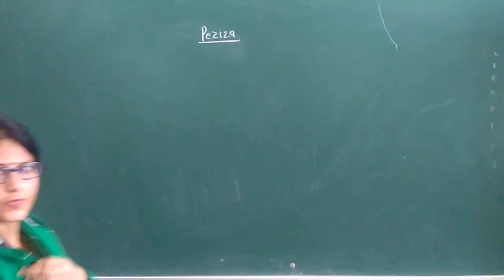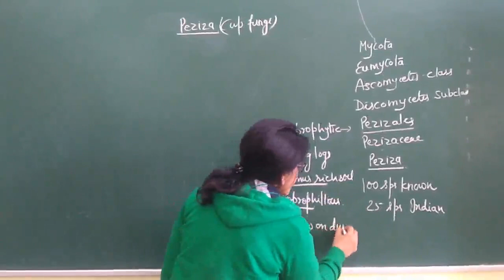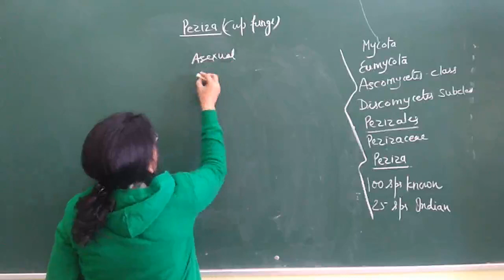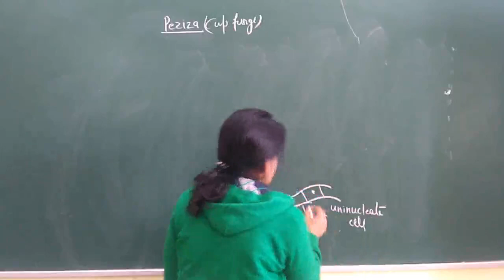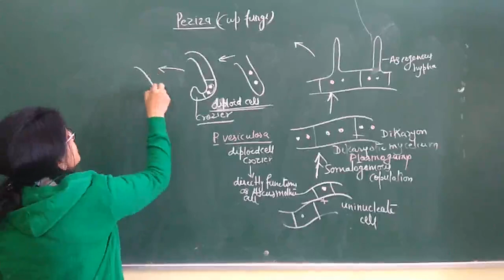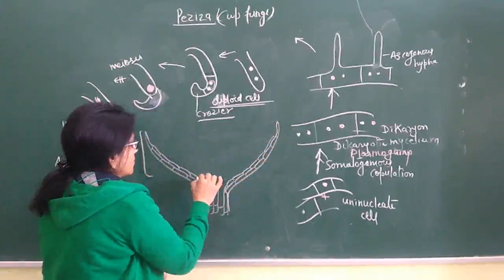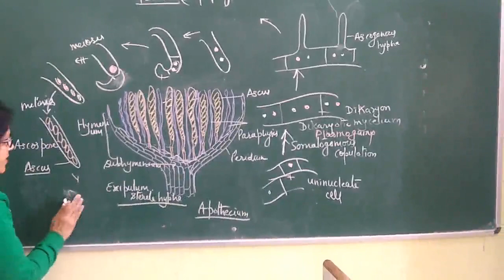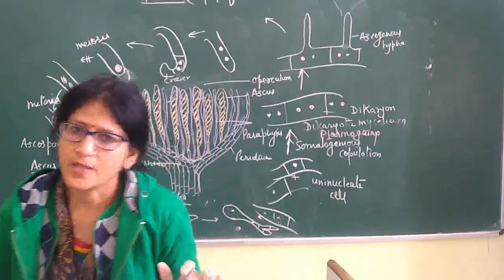B.Sc. part l Peziza